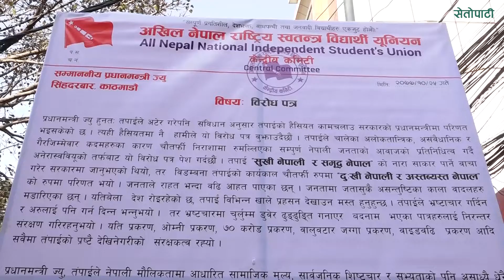प्रचण्ड-नेपाल अनेरास्ववियूको नारा- 'केपी ओली वी हेट यू'